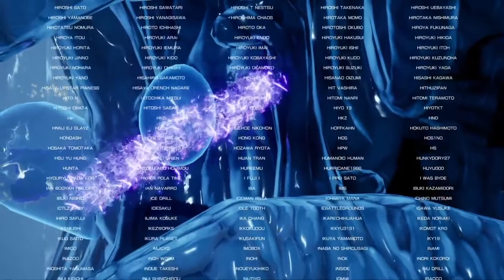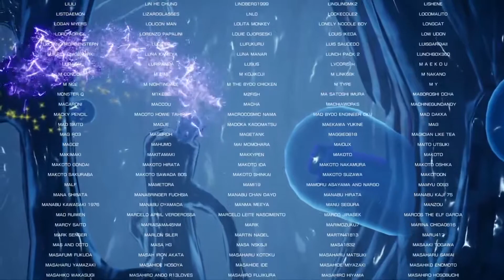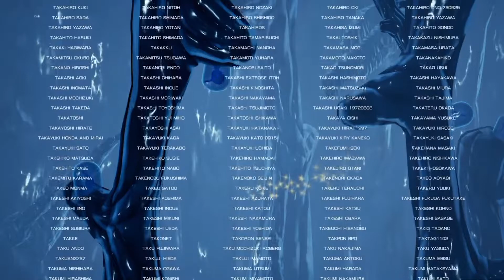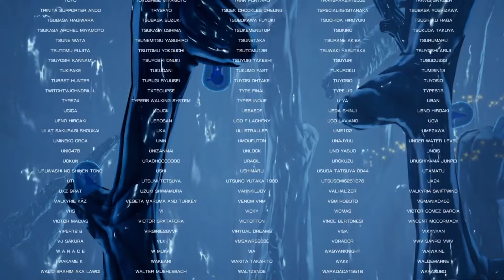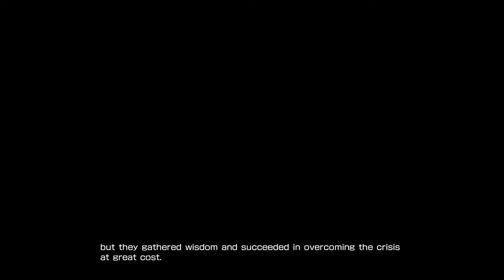R-Type Final 2 ~ PS4 ~ 2021 ~ 1CC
Crappy clear of the easy route using the RX-10 Albatross.